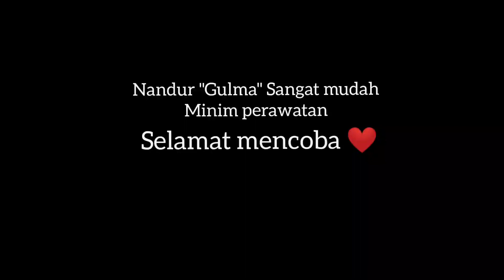Easy lazy way planting Peperomia pellucida L. | cara MUDAH MENANAM Ketumpang Air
2 Juli sd 16 Agustus 2020